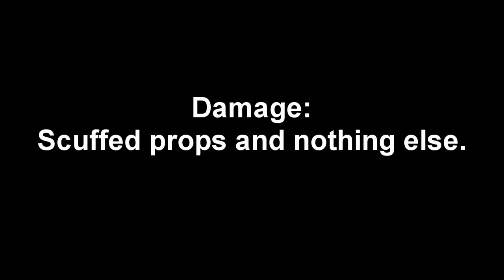When Quads ATTACK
So here I was just flying around and having a good time.  Suddenly my video feed flickered in and out then totally went out.  I thought I got it in a hover while I took off my goggles to LOS it back.  I was wrong.  No damage and a good laugh afterwards.  Now to figure out the video feed problem...